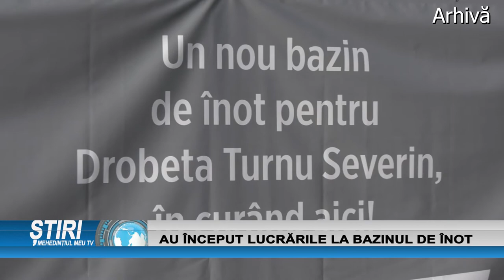AU ÎNCEPUT LUCRĂRILE LA BAZINUL DE ÎNOT